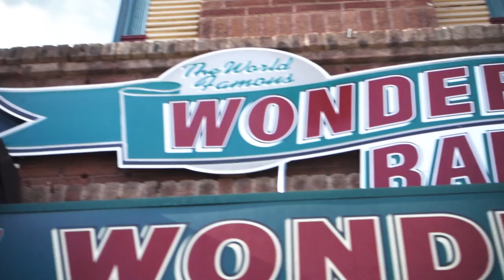Wild West Photo Workshop 2015 Promo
Do you have an inner cowboy or cowgirl – a part of your personality – that dreams to be awakened? Do you like to photograph the scenes and players of the Old West? Do you have an artistic side of your photography personality that strives to make photographs – rather than just take photographs?

If you answered yes (like me) to all of these questions, than this workshop, pardner, is for you.

This is a unique opportunity to get unique images while polishing photographic skills in the heart of the old west. Rick Sammon and Wyoming Camera Outfitters are pleased to host a 6-day historic western shootout workshop in Casper Wyoming from June 13th – 18th.
For Information